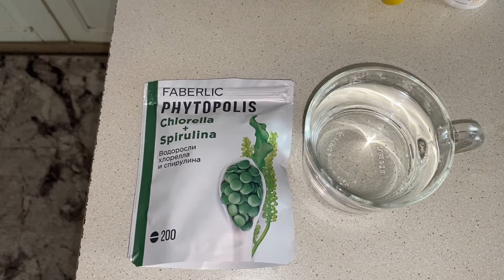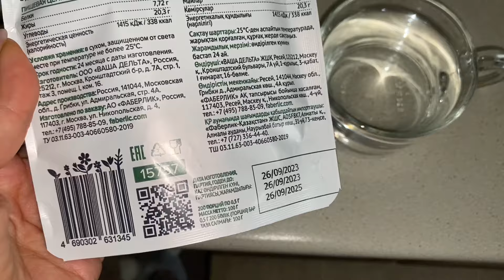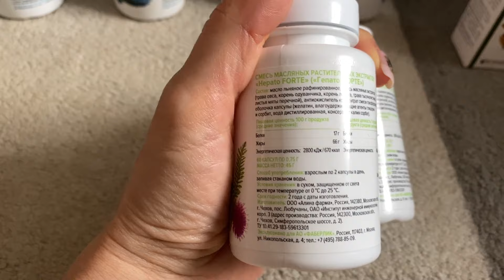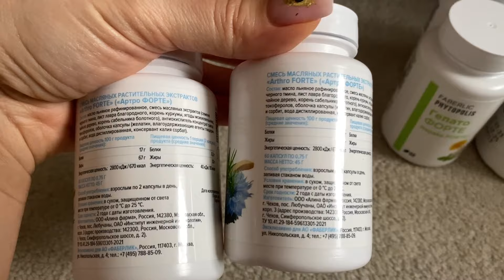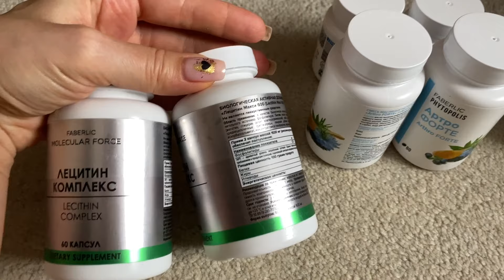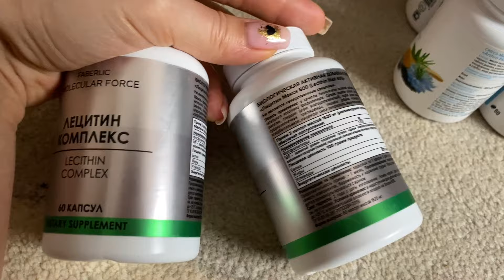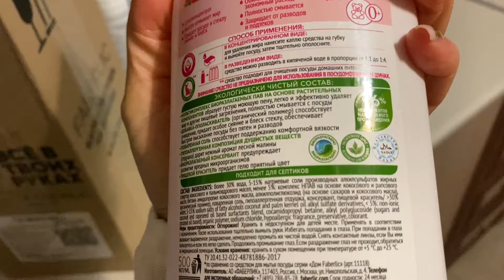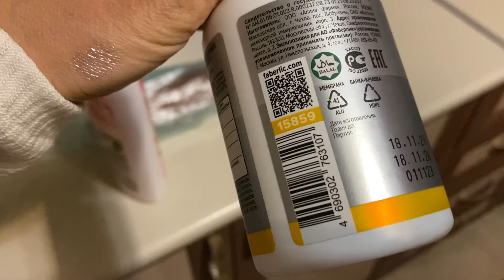ЖИЗНЬ В ДЕРЕВНЕ. ФИЛЬТРУЙТЕ БАЗАР. Россия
Разговор по душам. Страхи. Как изменить свою судьбу. Покупка машины, как накопить деньги

00:00 свежеиспеченный деревенский хлеб. 12 февраля
01:00 Отменили занятие в школах. 13 февраля
04:00 хлорелла и спирулина. что я сейчас ем из суперфудов
06:10 наладился стул
07:15 насколько уникальными нас создал Бог
09:30 все пищевые добавки заказывала здесь Не реклама. Не бартер. Заказывала за свои деньги. Так как уже давно зарегистрирована в Фаберлик
19:04 мой деревенский завтрак
19:50 обзор и примерка. водолазка из рельефного трикотажа. Белого цвета
22:30 жирновск
23:33 забираю заказ в СДЭК. подарок на 23 февраля
24:14 у крёстной в гостях
24:22 мейкун
25:48 густой туман
28:00 что я заказал в фаберлик. мой небольшой заказ
30:30 простатит

ГДЕ Я ЕЩЕ ЕСТЬ:

🛑 ЮТУБ.